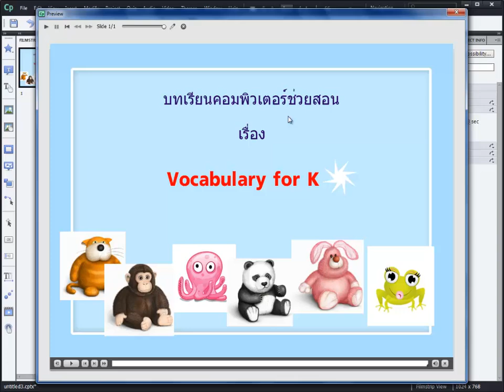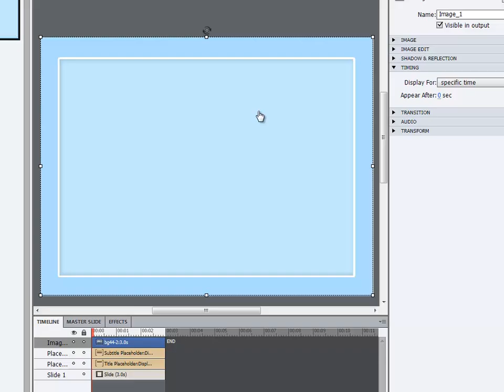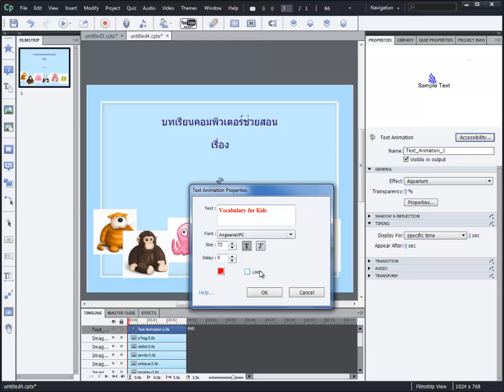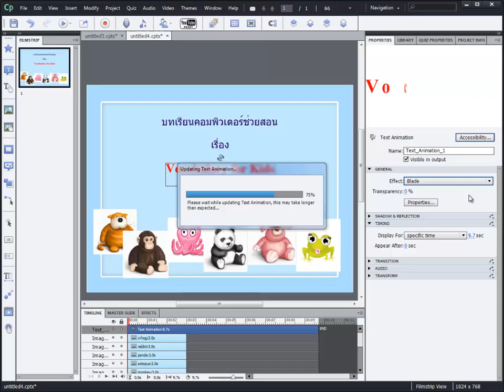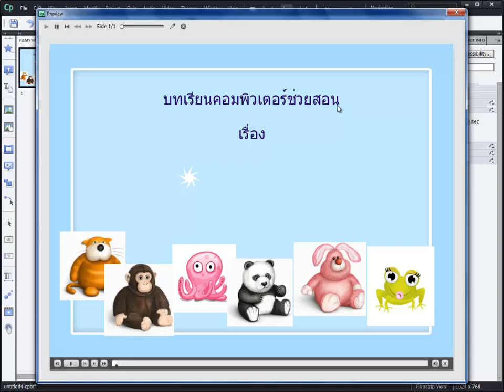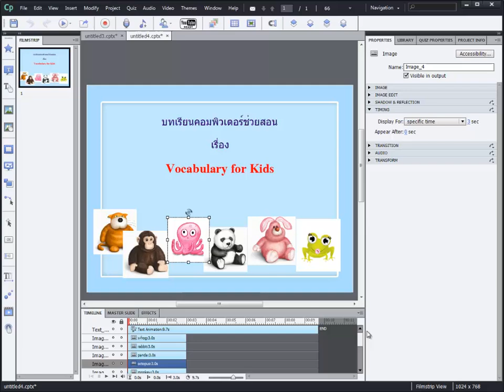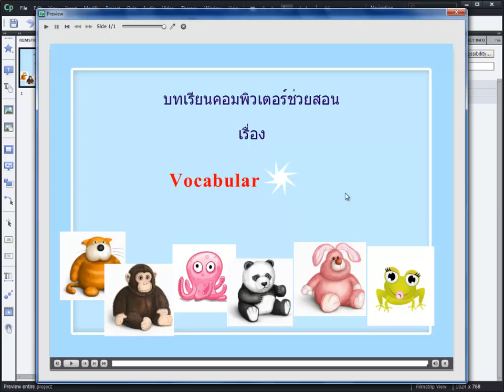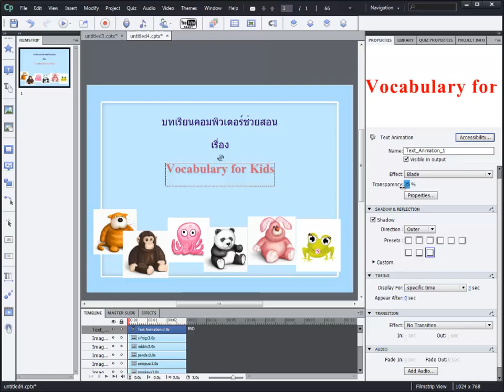การแทรก Animation Text (Captivate 6)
โดยเด็กดีมีเดีย รับผลิตสื่อการสอน, จัดอบรมและสอนโปรแกรมผลิตสื่อ cai, มัลติมีเดีย